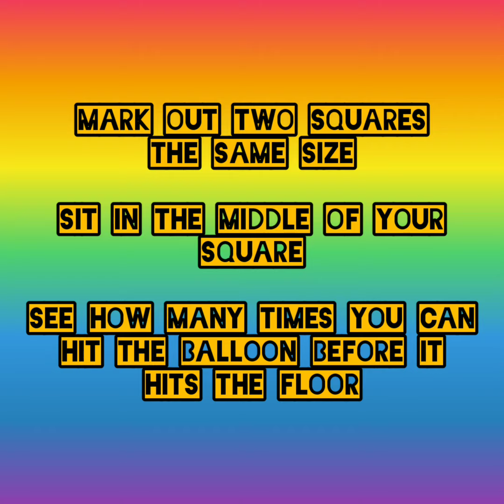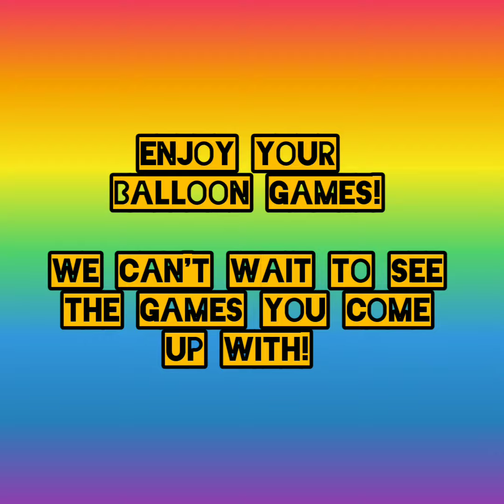Balloon Volley with Penny & Karam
Tutorial to accompany our sports kit for SPDC Summer 2020